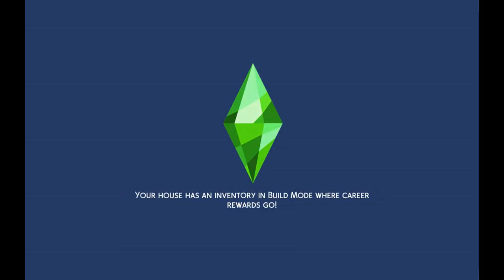Making money scenario ep 222